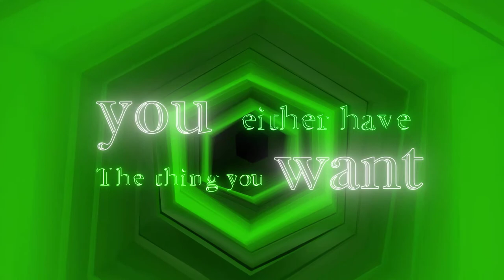Quote series #4 - At one point in your life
The twitter account: Motivational Quotes with currently 2,08M followers, once tweeted: At one point in your life you either have the thing you want or the reasons why you don't -Andy Roddick"